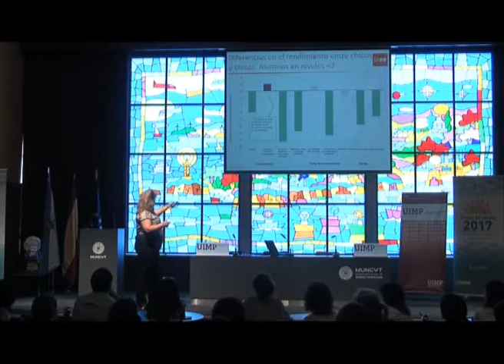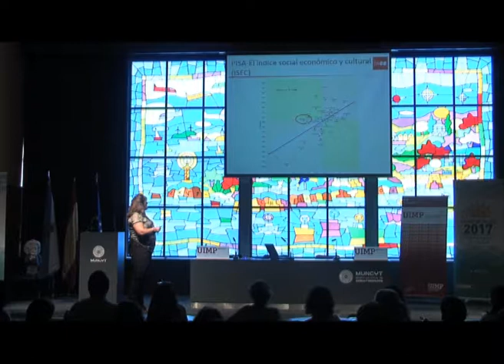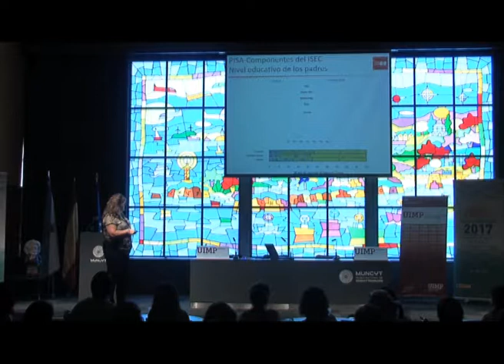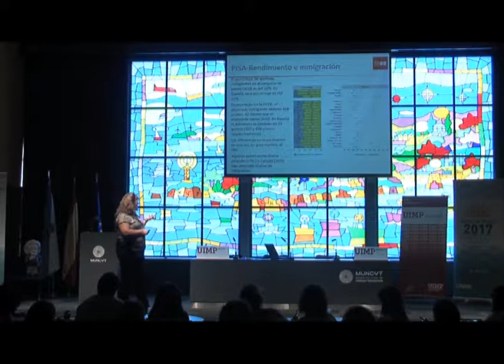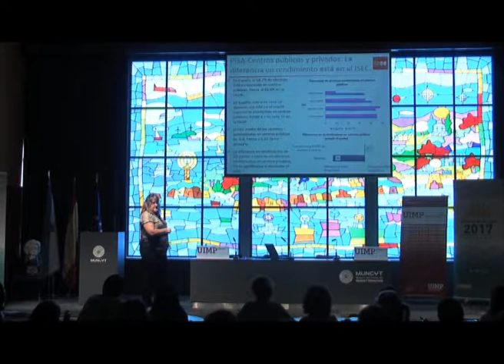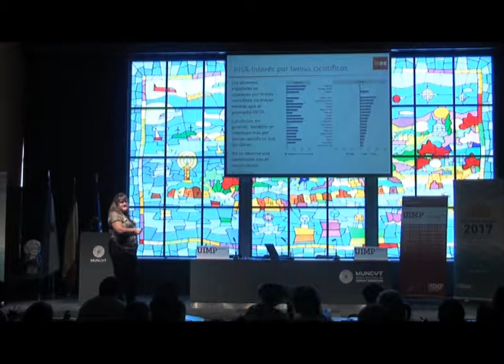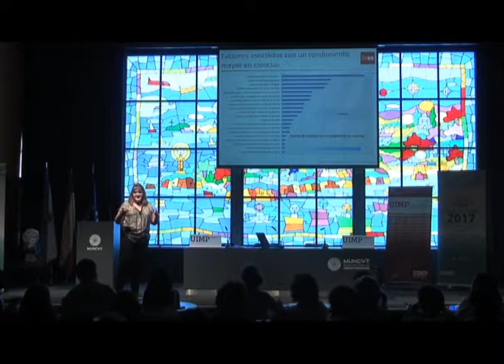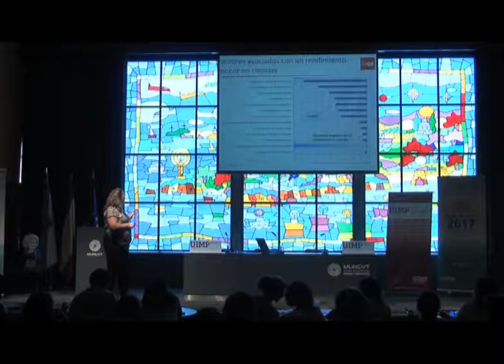PISA, Ruth Martín Escanilla, Parte 5